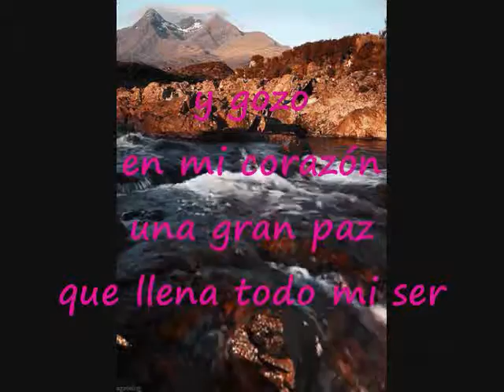Un Olor Fragante De Su Amor Pista